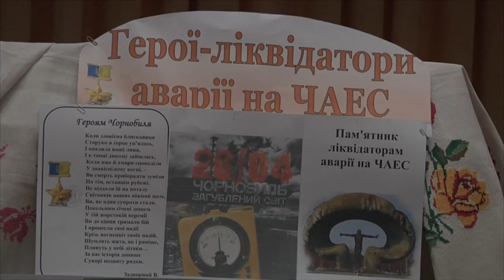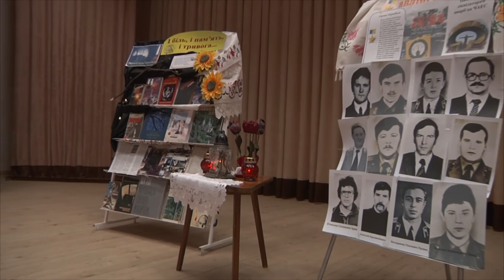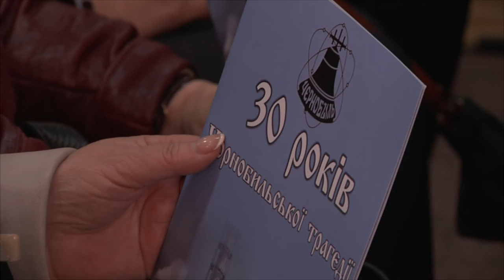30-річчя Чернобильської катастрофи